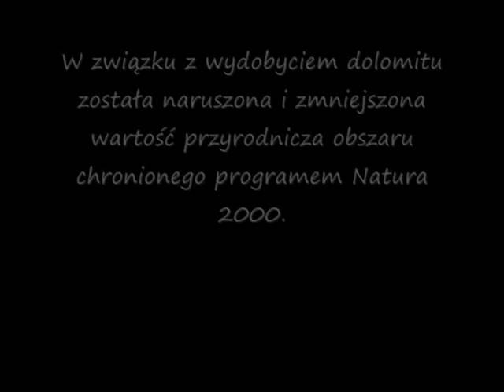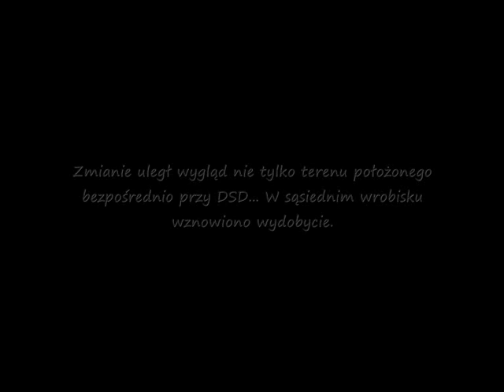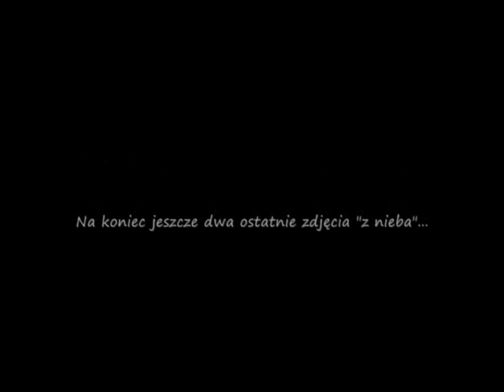Sucha Góra wydobycie dolomitu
Film ukazuje zmiany jakie zaszły w przyrodzie w wyniku wydobywania dolomitu. Według prokuratury wydobywanie było nielegalne ze względu na brak koncesji.
Dziś po koparkach nie ma śladu, zostały jedynie rozjechane ścieżki i szlaki, zasypane wyrobiska wraz z niektórymi ścieżkami dla pieszych i rowerów. W wielu miejscach nadal walają się głazy dolomitu.